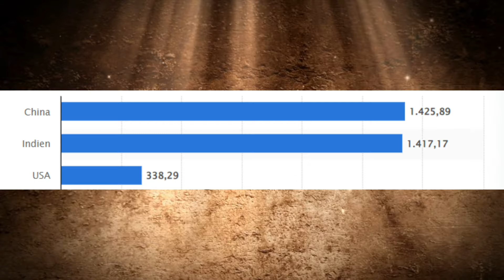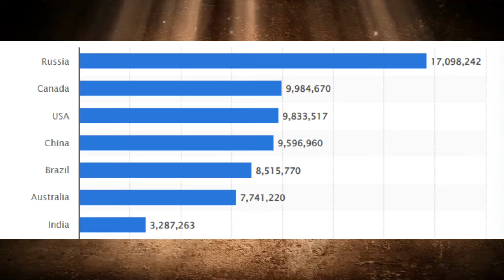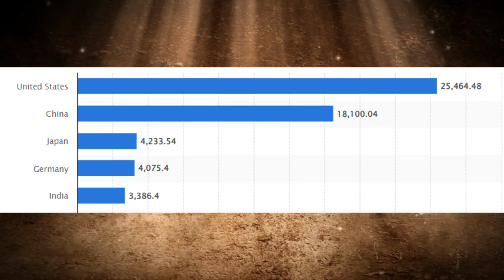Co by było, gdyby Europa była superpaństwem?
Europa - kontynent, na którym spotykają się różne kultury, języki i idee. Przez wieki była jednym z największych pól bitewnych w historii i domem dla najpotężniejszych władców, którzy podzielili między siebie niemal cały glob. Czasy się jednak zmieniły. Europa traci coraz więcej wpływów na światowej scenie, a jej miejsce zajmują inne państwa. Aby temu przeciwdziałać i zapewnić pokój w Europie na zawsze, powstała Unia Europejska. Dzięki zjednoczeniu 27 państw członkowskich, głos Europy na arenie międzynarodowej ponownie wzrósł, a państwa razem mogły być potężniejsze. Ale co by się stało, gdyby państwa podjęły ostateczną decyzję o całkowitym zjednoczeniu Europy? Co by się stało, gdyby UE przekształciła się z unii różnych państw w jeden kraj, Stany Zjednoczone Europy?